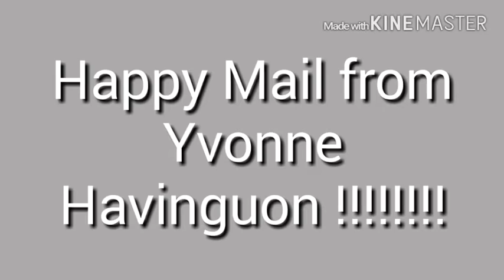Happy Mail from Yvonne ( Havinguon)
I was speechless which doesn't happen very often.  Thank you so much Yvonne.   I am awed with how great my dolly friends are.